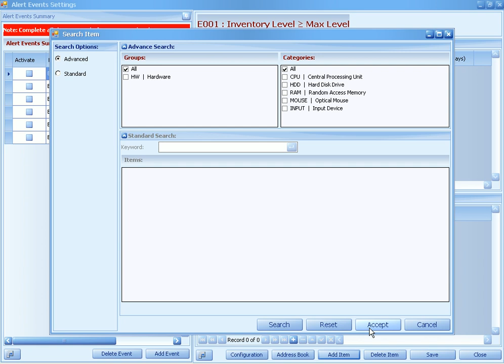Chronos eStockCard Inventory Software - ALERT EVENT SETTING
Step on how to select the type of event so that the alert can be send out either via email or to workstation.